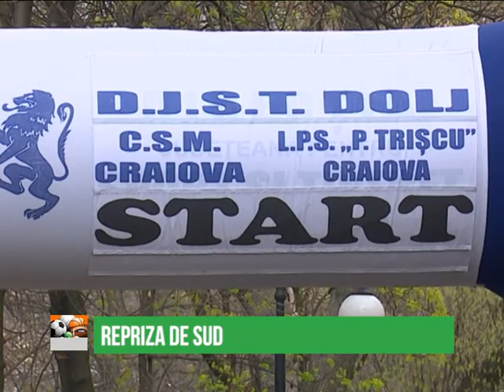Gala de K1 in Banie - Repriza de Sud - 28.03.2017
In editia de astazi a Reprizei de Sud vorbim cu Ionut Puca, antrenorul clubului Power Gym Craiova. Vom vorbi despre gala de K1 care va avea loc la Centrul Multifunctional din Craiova pe 1 aprilie sub sloganul „Bataie in ring, nu in strada”